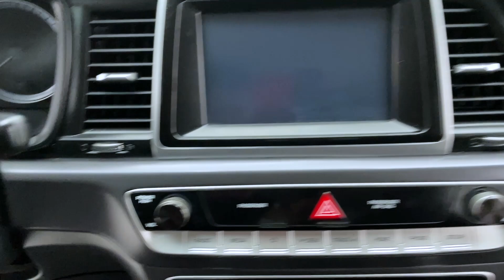2018 Hyundai Sonata GL | fast.ridetime.ca